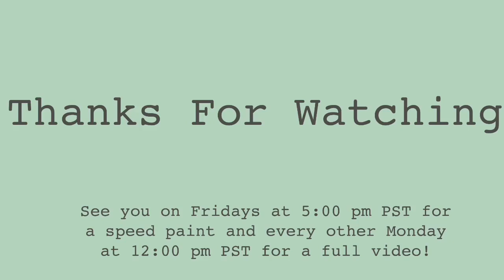Sketchtember Day 15: Allison Hargreeves (Umbrella Academy Fan Art)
Fan art of Number 3!
Links:
My Sister’s YouTube: